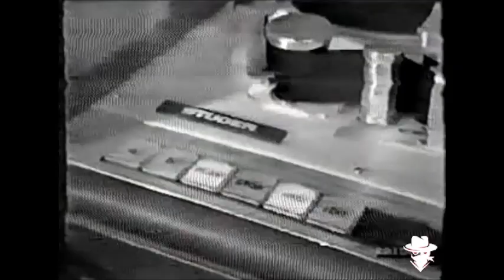Litfiba - DOC - parte 2 (08/01/1988)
Seconda parte per i Litfiba nella trasmissione musicale di Renzo Arbore,breve intervista iniziale e poi canzoni dell'ultimo album,17RE,ovvero Apapaia-Resta-Ferito.Qualità un pochino scarsa per il primo pezzo,purtroppo è una registrazione da Vhs.